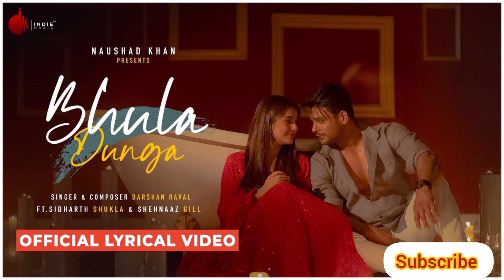Shehnaaz gill ki kahani or unse jhure sare raj?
shehnaaz gill ka boyfriend kon?
shehnaaz ka new upcoming movie
shehnaaz gill ka show